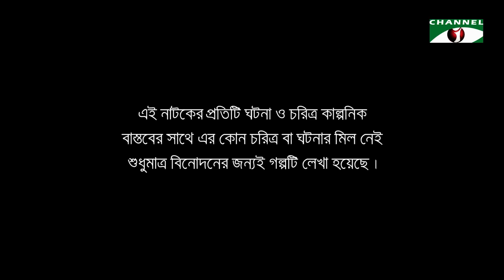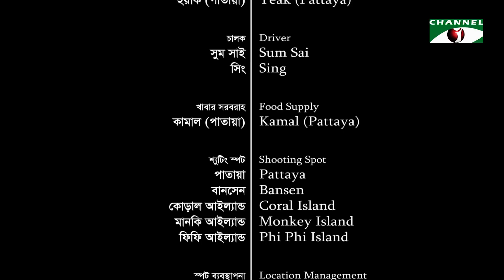হিং টিং ছট | EP - 52 | Comedy Serial | Jovan | Safa | Toya | Mishu | Faria | Channel i TV